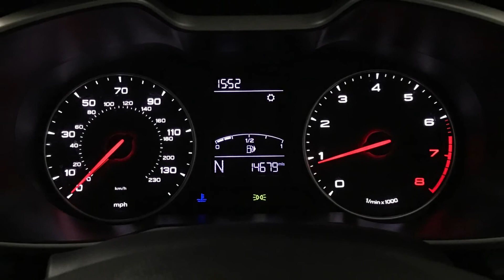MG Zs Excite | Richmond Motor Group | Hampshire & Surrey